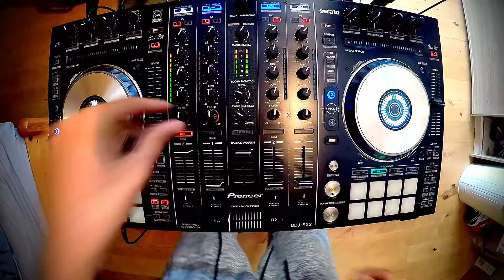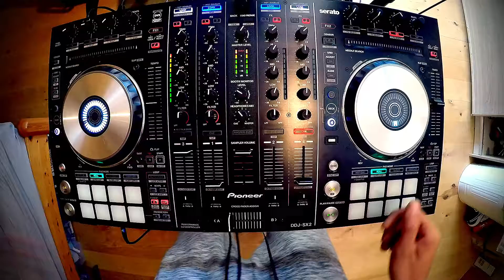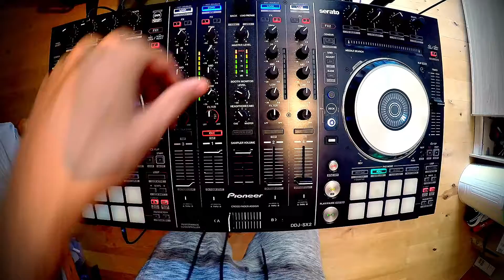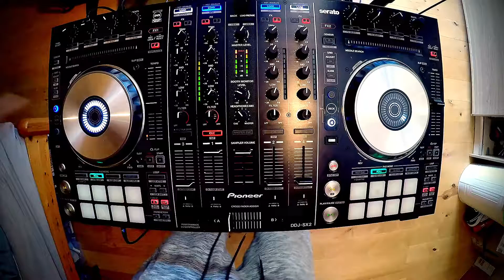⚡♫🤩Addictedz Mix Vol.48🤩♫⚡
Hello Hardstyle Lovers and welcome to a brand new Episode of my Mixes. This time you`ll get the full Hard-Dance Spectrum again, started wit a bit Euphoric and ened up with some Frenchcore, so enjoy it and feel happy ;)😁 .
Greetz Addictedz

00:00-02:22 Da Tweekaz - Piscola
02:22-05:18 LNY TNZ - We Go Up (Da Tweekaz Remix)
05:18-08:22 Da Tweekaz - Jägermeister
08:22-11:45 Sephyx - Indestructible (The Qontinent 2018 Anthem)
11:45-14:35 D-Sturb - Losing Myself
14:35-16:28 Sub Sonik - Ininity
16:28-20:10 Caine - Blast Yo` Ass
20:10-22:44 Delete - V2P
22:44-26:11 Dr. Peacock & Billx - It`s Called XTC